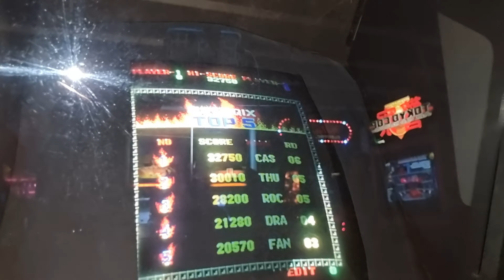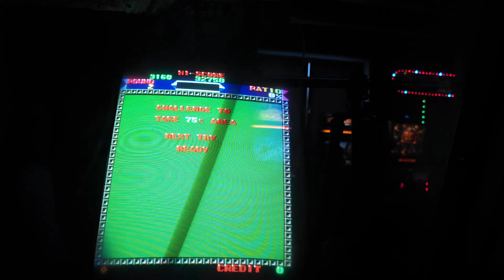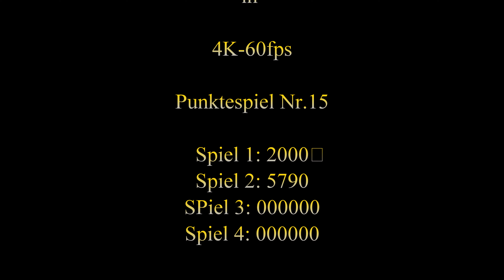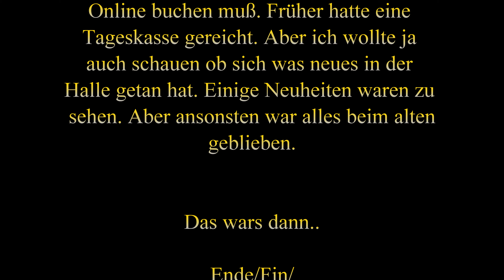Arcade - Super Qix 1987 - Taito - 4k60fps - Insert Coin e.v. - Punktespiel 15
Qix spielte ich schon in der alten Version und es ist eine Freude immer zu versuchen in dieser Version den Feind einzumalen.
Es gibt viele schöne Versionen auch welche ab 18  Jahren..

Hier einige Informationen von Bing KI - Copilot

Super Qix ist ein Arcade-Spiel, das 1987 von Taito veröffentlicht wurde. Es basiert auf dem Spiel Qix, das 1981 veröffentlicht wurde. Das Hauptziel des Spiels ist es, ein Hintergrundbild freizulegen, indem man Rechtecke mit einem Cursor zeichnet und dabei verschiedenen Feinden ausweicht¹³.

### Design und Idee
Super Qix ist eine Weiterentwicklung des ursprünglichen Qix-Spiels. Das Gameplay besteht darin, Linien zu zeichnen, um Territorium zu erobern, bis ein bestimmter Prozentsatz des Spielfelds erreicht ist¹. Es gibt keine Hinweise darauf, dass das Spiel auf einem Film oder für einen bestimmten Star entwickelt wurde.

### Besonderheiten
Super Qix bietet einige Besonderheiten im Vergleich zum ursprünglichen Qix:
- **Power-Ups**: Nach dem Abschluss eines Rechtecks erscheinen Power-Ups, die Bonuspunkte, erhöhte Geschwindigkeit, ein Schild oder temporär eingefrorene Feinde bieten¹.
- **Buchstaben sammeln**: Manchmal erscheinen Buchstaben, die, wenn sie gesammelt werden, ein Wort bilden und dem Spieler Bonuspunkte einbringen¹.
- **Extra Leben**: Wenn der Spieler 98% oder mehr des Territoriums erobert, erhält er ein zusätzliches Leben¹.

**Super Qix** ist ein Arcade-Spiel, das 1987 von Taito veröffentlicht wurde. Es basiert auf dem Konzept des ursprünglichen Spiels **Qix** aus dem Jahr 1981, bei dem der Spieler Linien zieht, um Bereiche des Bildschirms abzutrennen und dabei Feinden ausweicht⁴⁵. Das Ziel ist es, einen bestimmten Prozentsatz des Bildschirms abzudecken, um das Level abzuschließen⁴.

### Design und Inspiration
Das Design von Super Qix ist nicht direkt von einem Film oder einer berühmten Persönlichkeit inspiriert. Es ist vielmehr eine Weiterentwicklung des ursprünglichen Qix-Spiels, das von Randy und Sandy Pfeiffer entwickelt wurde⁹. Die Hauptidee ist es, durch das Zeichnen von Linien und das Abdecken von Bereichen Bilder im Hintergrund freizulegen⁵.

### Besonderheiten
Super Qix bietet einige besondere Features im Vergleich zu seinem Vorgänger:
- **Power-Ups**: Nach dem Abschließen eines Rechtecks erscheinen Power-Ups, die Bonuspunkte, erhöhte Geschwindigkeit, ein Schutzschild oder temporär eingefrorene Feinde bieten⁴.
- **Buchstaben sammeln**: Manchmal erscheinen Buchstaben anstelle von Power-Ups. Wenn genug Buchstaben gesammelt werden, um ein Wort zu bilden, erhält der Spieler Bonuspunkte⁴.
- **Extra Leben**: Wenn der Spieler 98% oder mehr des Territoriums abdeckt, erhält er ein zusätzliches Leben⁴.

### Produktionszahlen und Versionen
Es gibt keine spezifischen Informationen über die genaue Anzahl der produzierten Super Qix-Automaten. Taito hat jedoch insgesamt 486 verschiedene Arcade-Maschinen unter diesem Markennamen veröffentlicht⁵. Es scheint keine speziellen Limit- oder Pro-Versionen von Super Qix zu geben, aber es gibt verschiedene Nachfolger und ähnliche Spiele wie **Volfied** (1989) und **Twin Qix** (1995)².